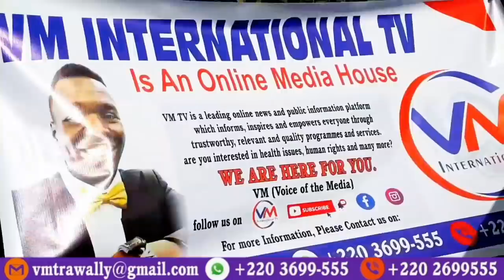Gambia's D669 Million Scandal: Kexx Alleges That Pa Modou Bojang Is A UDP Sympathiser/ VM Show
Interview with Kemeseng Sanneh (Kexx) on the 669 million Saga with VM international TV

Gambia's Missing Million Scandal

Kexx Issue With Pa Modou Bojang On Gambia's Missing Million/

 UDP Fans